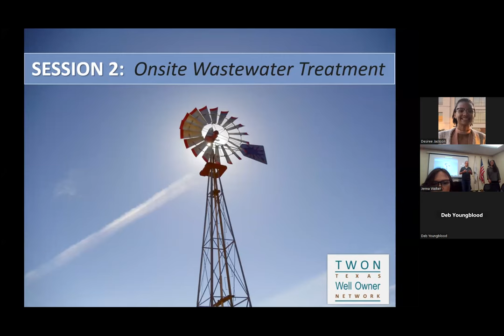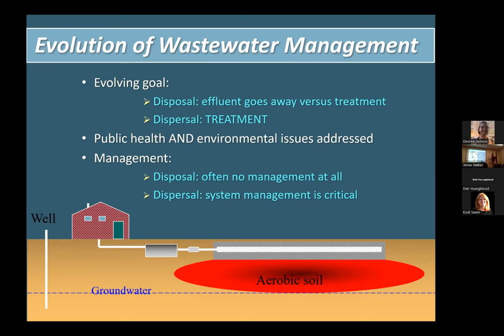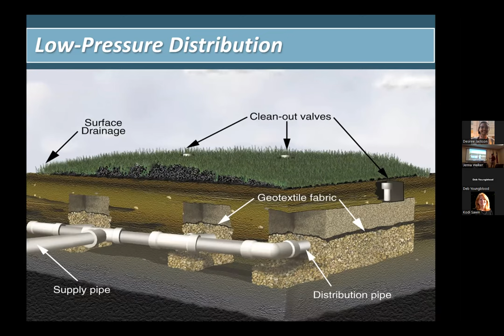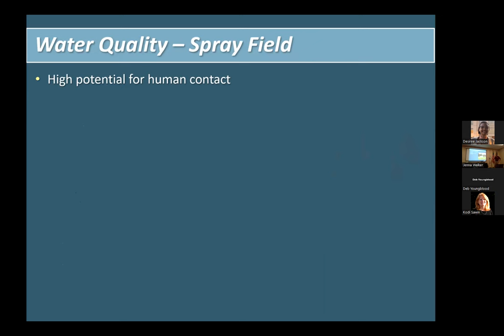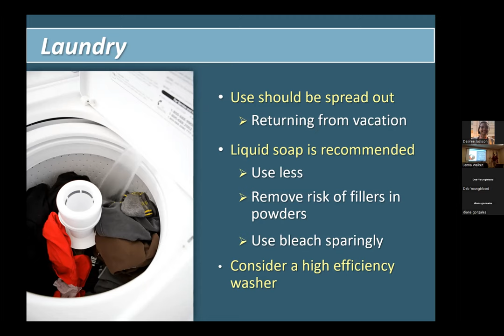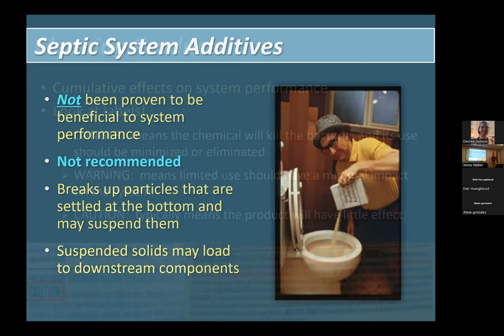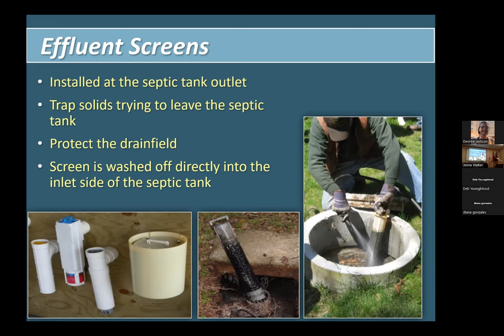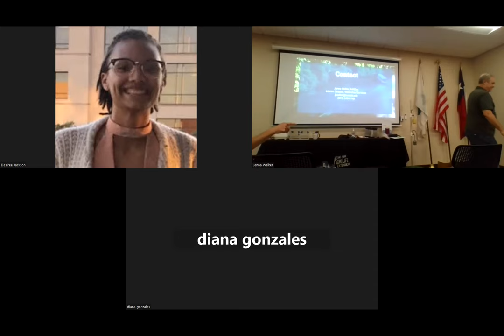Cypress Creek Septic System Workshop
Recording of a Septic System Workshop hosted by the Cypress Creek Project on May 3, 2023, in Wimberley, Texas. To learn more about the Cypress Creek Project, visit cypresscreekproject.net.